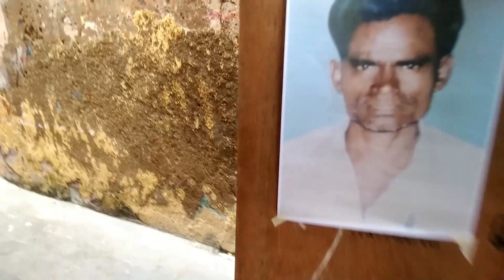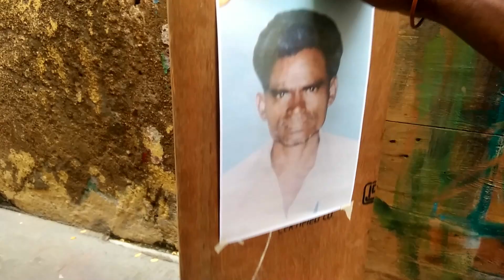OLD PHOTO ART PHOTO to PAINTING@BALAJART